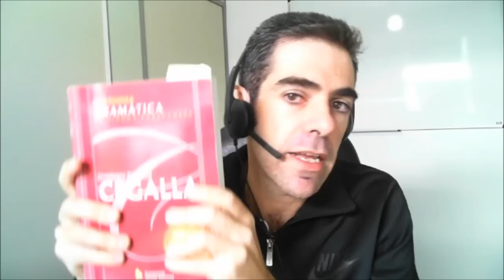NitroDicas 16: Como Escrever Descrições - Elementos da Trama 8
Nesse NitroDicas, dicas e sugestões para escritores iniciantes, falo sobre Como Escrever Descrições, continuando a série sobre os Elementos da Trama.

O roteiro para acompanhar esse vídeo pode ser lido e baixado nesse link, no Nitroblog:

REFERÊNCIAS

Novíssima Gramática - Domingos Paschoal Cegalla

Writing Fiction for Dummies - Peter Economy e Randy Ingermanson